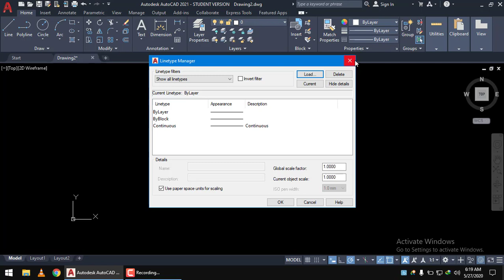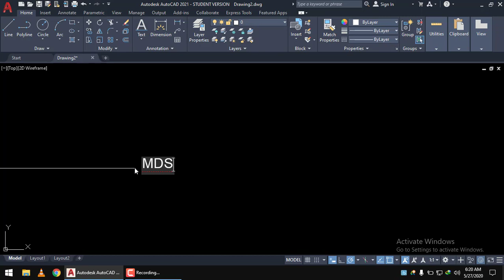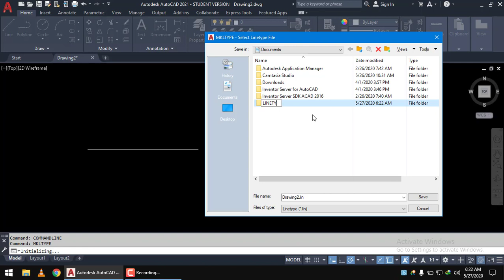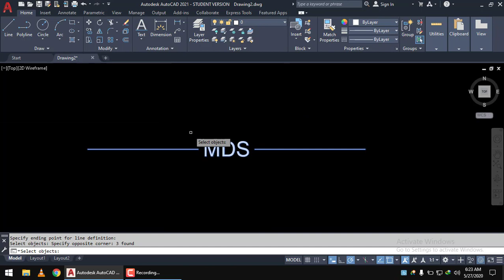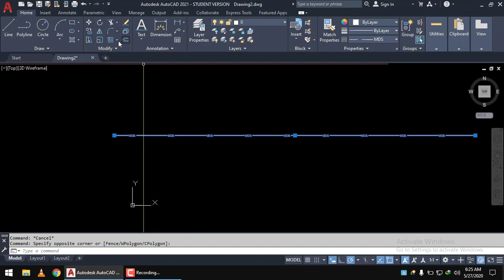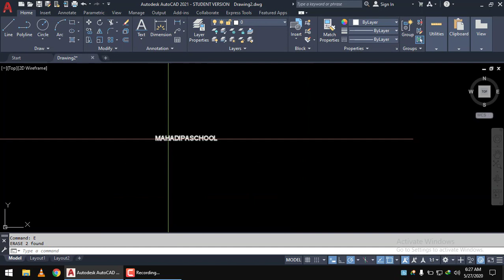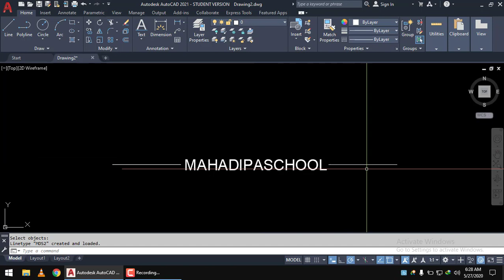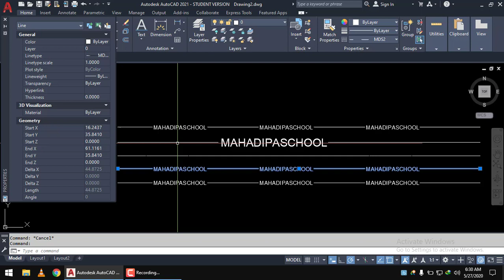MEMBUAT LINETYPE SESUAI KEINGINAN SENDIRI DI AUTOCAD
Belajar membuat custom linetype sesuai keinginan sendiri di autocad.